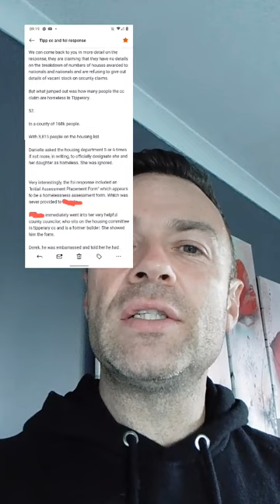If you're sleeping in the ditch, you're not homeless unless you fill in the secret form.